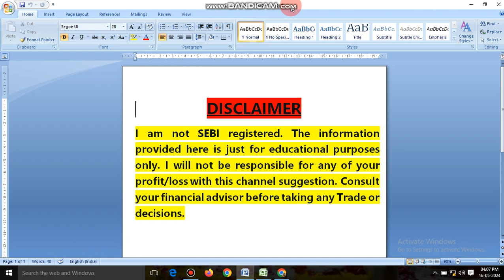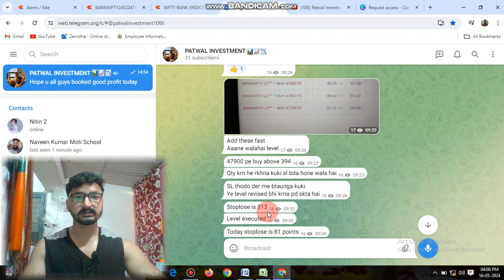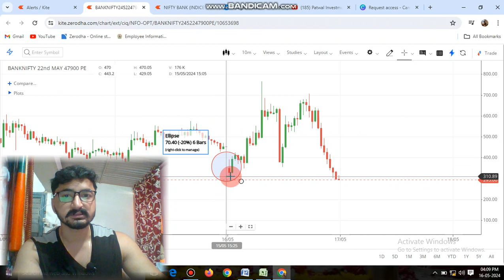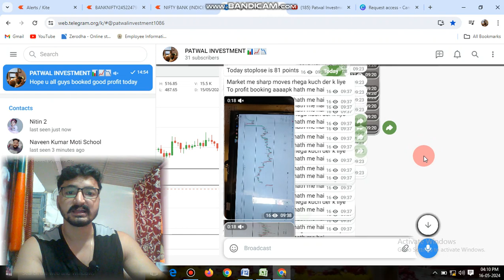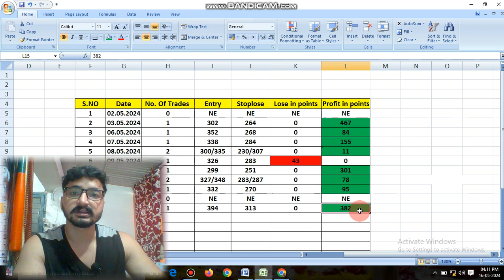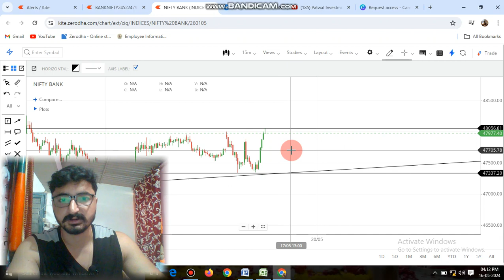MY VIEW ON BANKNIFTY TOMORROW 17.05.2024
MY VIEW ON TOMORROW BANKNIFTY LEVELS 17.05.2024